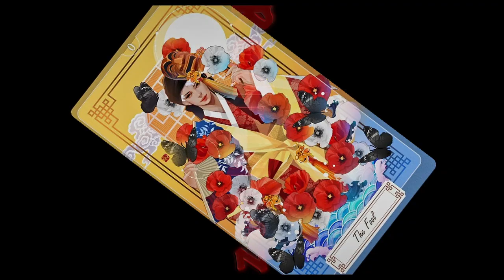Tarot Cards Trailer - Bana Illustration (Music: Omar Rodriguez Lopez)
Art by Banamama and Omar Rodriquez Lopez